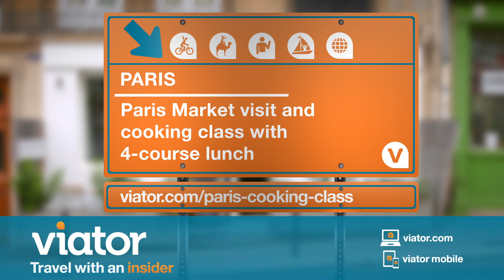Cooking Class in Paris France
Try your hand at a cooking class in Paris, France.

Learn the secrets of French cuisine in this small-group cooking class. Improve your cooking skills and savor a 4-course meal with your chef and fellow cooks.